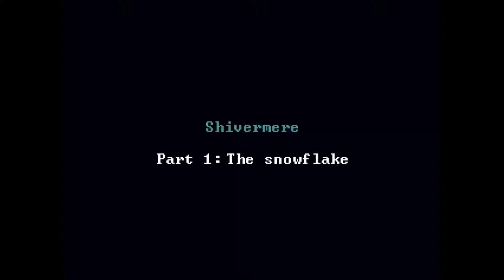Catgirl Princess? |AWO: RPG| Dimensia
What ever happened to the kingdom known as Catlysx? An unforeseen plague left a once monumental monarchy in shambles.